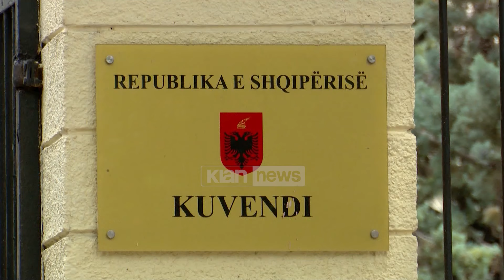Klan News - Opozita, propozime për Reformën Zgjedhore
Reforma Zgjedhore nuk ka hedhur asnjë hap për ndryshimin e kodit zgjedhor, pavarësisht se për të u ngritën dy komisione, Komisioni bipartizan dhe Grupi i Dialogut. Kryetari i Partisë Lëvizja për Zhvillim Kombëtar, Dashamir Shehi organizoi një tyezë për zgjedhoren, nga ku theksoi propozimet opozitës.

Dashamir Shehi, Kryetari i LZHK: Deri tani nuk kemi asnjë propozim. Ne gjykojmë që Shqipëria po të ishte e mundur të bëhej një zonë e gjitha eklektorale. Nuk bëhet se duhet të kalojnë kushtetuesen e gjithë reforma, por katër zona, tre zona, gjashtë zona a bëhet Shqipëria!? Bëhet. Të hapet lista. Kemi kërkuar të bëhet votim elektronik, të votojë diaspora. Disa thonë është e mundur, disa thonë nuk është e mundur, disa thonë është e dëmshme për opozitën, unë them është e favorshme në rradhë të parë për opozitën.

Demokrati Oerd Bylykbashi, i cili është pjesë e Grupit të Dialogut, akuzoi mazhorancën për munges vullneti për të realizuar votimin e Diasporës.

Oerd Bylykbashi, Deputet i PD: Ka humbur Partia Socialiste në mënyrë të qëllimshme 4 vite deri në këtë moment nga koha kur në kodin zgjedhor të vitit 2020 u fut detyrim për shtetin për të garantuar votën e diasporës. Në këtë peridhë 18 mijë shtetas shqiptarë, kaq janë regjistruar.

Afati i fundit për të bërëndryshimet në kodin elektoral, puna për të cilin ka nisur më shumë se 2 vite më parë me komisionin e dështuar bipartizan, është data 24 Korrik. Nëse dokumenti me propozimet e socialistëve nuk merr 84 vota atëherë në zgjedhjet e 2025 do të shkohet me ligjin aktual zgjedhor.